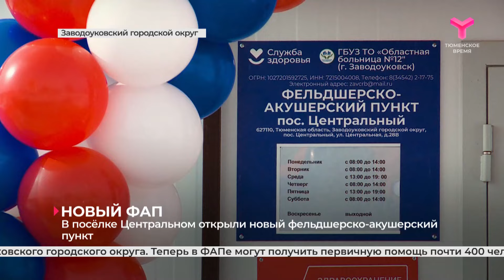Новый ФАП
Новый фельдшерско-акушерский пункт взамен старого открыли в посёлке Центральном Заводоуковского городского округа. Теперь в ФАПе могут получить первичную помощь почти 400 человек. У них есть возможность не выезжая в город пройти профилактический осмотр, диспансеризацию и сдать анализы.

ч